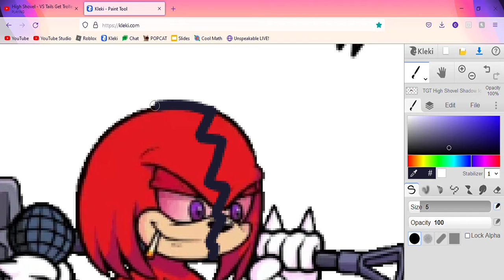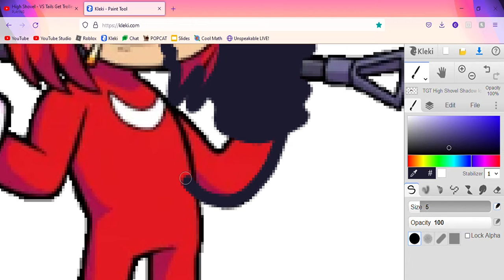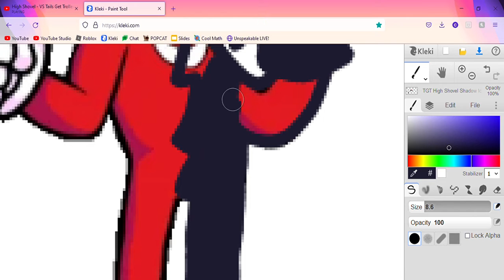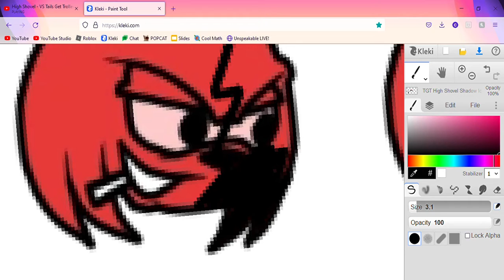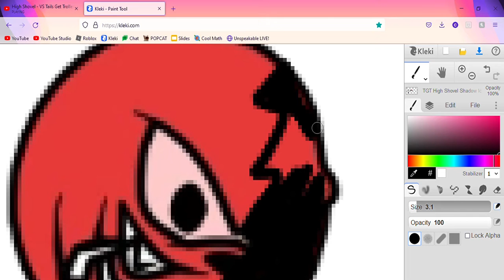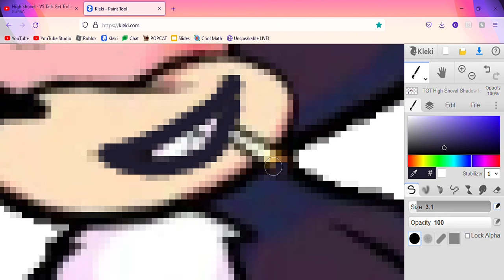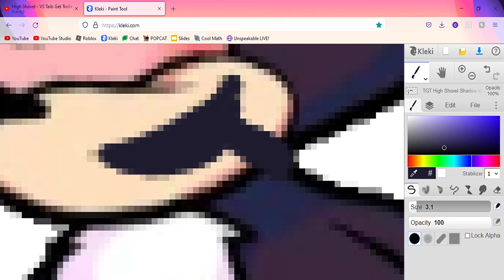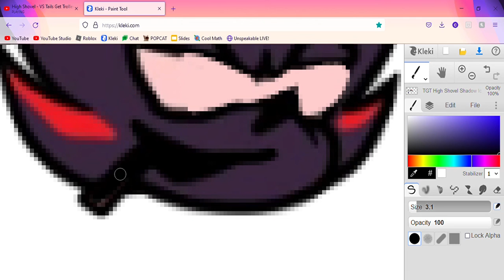Corrupting High Shovel Knuckles And Shadow - Tails Gets Trolled